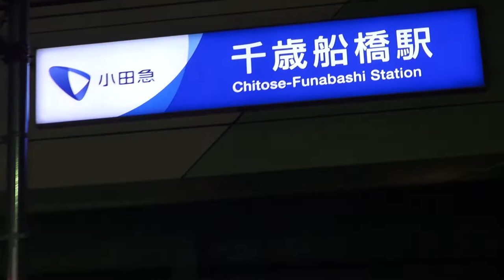28年 稲荷森稲荷神社 祭礼 宮入道中 本社神輿渡御 ＆ ﾓﾝｽﾀｰ太鼓道祓。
神輿データ：　台座：二尺五寸（75）　建造年度：大正時代
 　　　　製作者：浅草・宮本重義 　勾欄造りの神輿　胴羽目の牡丹に唐獅子が見事

巨大モンスター太鼓については
直径六尺（約２ｍ）重さ６Ｔ大太鼓
新調当時（平成2年）、全国で三番目の大きさでした。
現在でも東京都23区内では、一番大きな太鼓です。
「大太鼓」が先導して神輿の渡御を行ないます。
また、8月に馬事公苑で行なわれる世田谷区民祭にも参加しています。
 「横根睦」は（横根は旧町名）、当神社例大祭のときに、神輿を担ぐことを主目的として、
 昭和55年に結成された親睦団体です 。「あ・ん太鼓」由来は不明です。

祭神：　倉稲魂命

稲荷森稲荷神社草創の記録は残っておらず、残念ながら不明です。
江戸時代初期の『新編武蔵風土記稿』には、「菅刈社」(すげかり社）とあり、
「地名を冠するのだから、 古い由緒ある社であろう」と記されています。
因みに当地は「菅刈庄」＝「菅刈の荘園」といわれていました。

 「とうかんもり」稲荷神社の神社名の由来は。
 稲荷森は「稲荷社の森」の意で、昭和２０年代まで鬱蒼とした傘いらずの森で、
雨宿りに納涼に、 大いに繁盛したお稲荷さんだったとか。
 昔から「とうかんもり」と読むならわしから社名となる。
 （稲荷をとうかんと読む例は他にもあり、 江戸時代の中央区小網町に掘割があり、
その河岸の端に稲荷神社があったことから、
稲荷堀と書き音読で「とうかんぼり」と読んだ）。